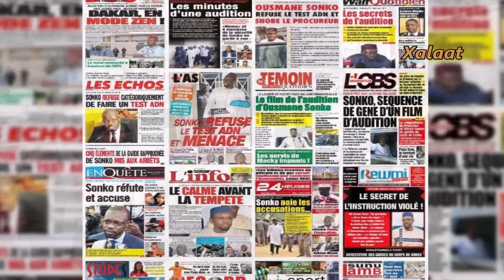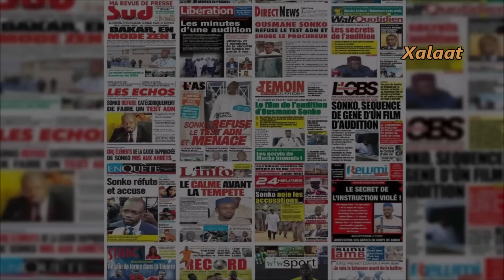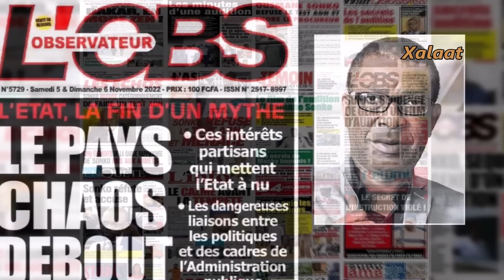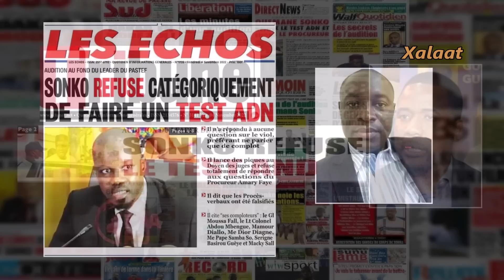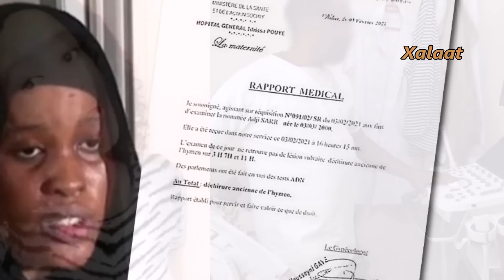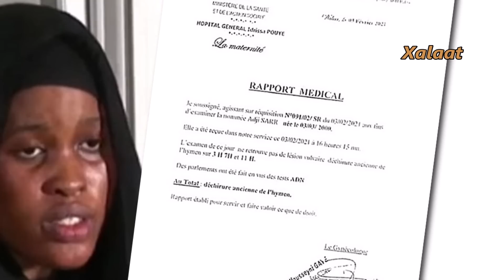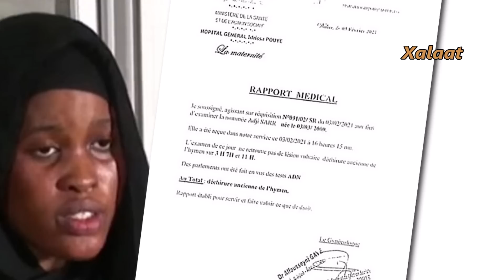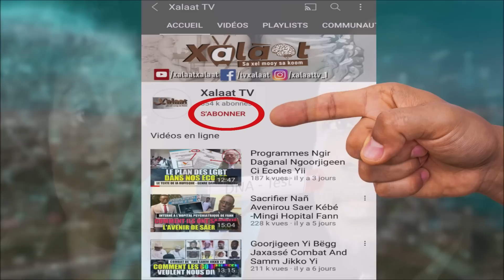Dossier Sonko/Adji Sarr : Aartu ci Test ADN ak Tapalé Yiciné